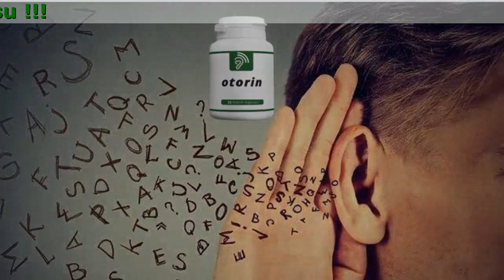Otorin Caps Sastojci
Otorin Caps - Utišaćete zujanje u ušima i poboljšati sluh za dve nedelje - efekat potvrđen istraživanjem
Koristeći ovu metodu, čak i uz glasan tinitus i značajan gubitak sluha, možete:

- Počnite da čujete jasno i bez izobličenja za dve nedelje
- Regenerišite i ojačajte ćelije slušnog živca do tri puta više
- ''Isključiti'' uznemirujuće zvukove - značajan napredak već u prva 2-3 dana
- Zaštitite uši od prekomerne buke i drugih vanjskih faktora koji negativno utiču na Vaš sluh

Ova formula je tako efikasna jer deluje na tri nivoa istovremeno:

- Zaštita Slušnog Sistema
Ova formula intenzivno jača kanal zvučnog talasa do bubne opne, sprečavajući oštećenje ćelija unutrašnjeg uha pod uticajem vanjskih faktora (npr. Buka) - zahvaljujući tome, slušni sistem je pod stalnom zaštitom i otporan na smetnje.
- Preosetljivost Sluha
Delovanje inovativne metode prvenstveno se fokusira na odvajanje standardnih, svesno čujnih zvukova od onih koje može čuti samo osoba koja pati od tinitusa. Sledeća faza je postepena neutralizacija svake buke koja ometa sluh, do njihovog potpunog nestanka.
- Poboljšavanje Kvalitete Sluha
Aktivni sastojci sadržani u formuli brzo smanjuju smetnje u slušnom sistemu i poboljšavaju protok krvi kroz krvne sudove koji se nalaze u unutrašnjem uhu. Sve ovo znači tri puta bolji kvalitet sluha.

Od kad sam počela koristiti Otorin Caps, volim ovu blaženu tišinu. Konačno, mogu u potpunosti uživati, opustiti se i ništa me ne uznemirava – nema buke i zujanja. To je zaista divan osjećaj!
Anđela Milosavljević, 45 godina, Zrenjanin

Priznajem da normalan život sa tinitusom ne postoji. Pogotovo na poslu gde morate imati fokus. Na primer, ako uvek čujete zujanje, umesto da razmišljate o poslu, brinete o svom zdravlju. I tako svaki dan. Na sreću, otkrio sam Otorin Caps. Bez toga, nema smisla razmišljati o povratku u normalan život.”
Relja Cvetković, 34 godine, Lazarevac

Koristim Otorin Caps oko tri nedelje. Razlika između onoga što je bilo pre i onoga što je sada mi je jednostavno neverovatna. Buka je potpuno nestala, čujem dobro i jasno, čak i iz daljine! Čujem bolje nego ikad!”
Jana Vasić, 50 godina, Niš